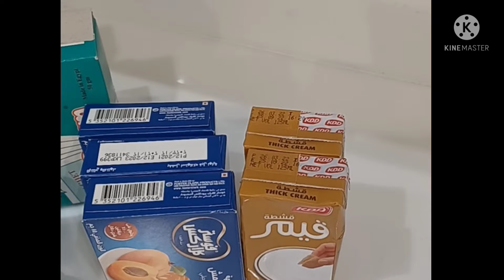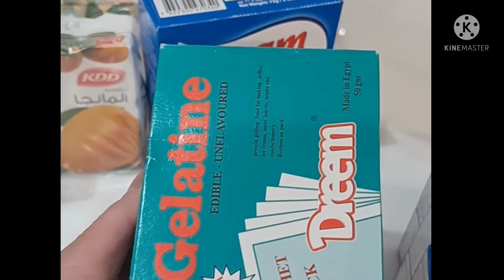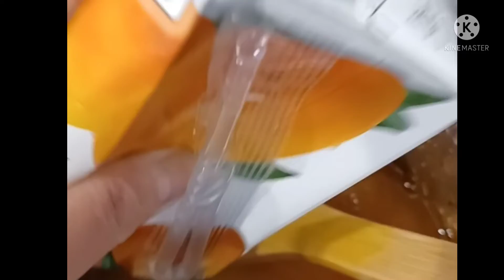Sweet Mango my version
pls watch my new version of mango sweet I hope makakuha kayo ng idea sa video na ito.